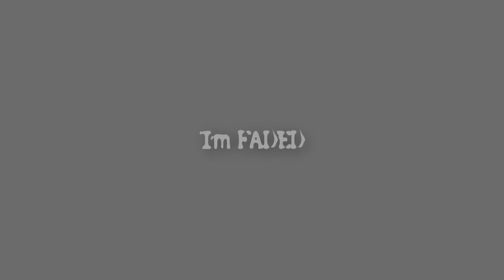Игорь Гром - Угасший (mv)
Внимание: СПОЙЛЕРЫ!

Настроение было хорошим и я закончила видяшку, урыдалась, но закончила. Жалко Грома, жалко всех. Давно меня так не коробило с комиксов.
Над названием ломала голову дольше обычного. Потому что Faded - переводится, как исчезнувший, блеклый. А Гром в какой-то мере и вправду почти исчез - прежний исчез, осталась только тень. Так что я дала название угасший.

Комикс: Майор Гром/ Игорь Гром
Песня: Alan Walker - Faded